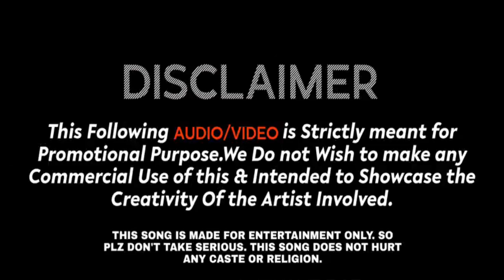Viral Myadi Girl | Midi Police Viral Video | Dj | Nepali Music Video | DjPrakash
Music Created By DjPrakash Dipo Bazar

यो भिडियो मनोरन्जन र पदोन्नती उद्देश्यहरूको लागि मात्र हो।  यदि तपाइँ यी भिडियोहरू मध्ये कुनै पनि प्रतिलिपि अधिकार नभएको सोच्नुहुन्छ भने, कृपया strike नदिनुहोस्, मलाई भन्नुहोस् र मलाई मेल गर्नुहोस्।

'This video is for entertainment and promotion purposes only.

love songs
tiktok songs
mp3 juice music downloader
xylophone
youtubemusic
free music
song maker
mp3 juice downloader
mix song
youtube music library
music videos
dj video
trending song
trending music
trending hindi songs
trending videos online
dj music
dj music song
mashup video
party songs
mashup songs online
the mashup